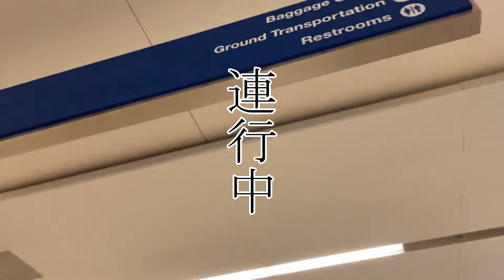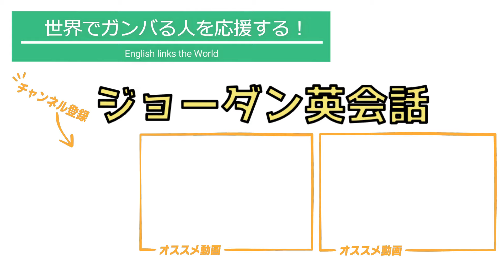【アメリカ】入国審査でウソをついたら拘束されました。。。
入国審査の質問は実はもっともっとありました。
でも長すぎるので重要なところだけ切り抜きしました！
よかったら海外旅行する際に参考にしてみてください！(笑)

旅好き！英語好き！な僕が色んなことを学びながらお伝えしていくチャンネルです！
2021年7月末から10月末まではアメリカで生活をして、学んだ文化や英語をみなさんに共有していきますので、楽しみにしていてくださいね！^ ^

☆【出川イングリッシュ】オーストラリアのスタバでカタカナ英語は通じるのか？